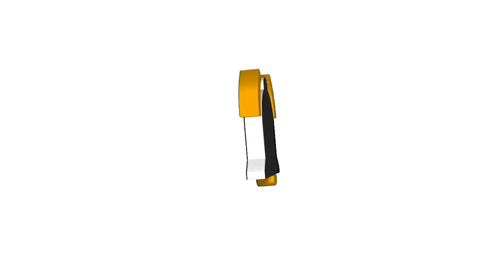Maulan sa huling araw ng 2023 sa Abudhabi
Rain in Abudhabi comes once or twice in a year.
Kaya kapag umambon or umulan parang gusto mo nlang sumugod.
Samahan niyo po ako sa aking maaga at huling paglalakbay sa taong 2023
Happy watching